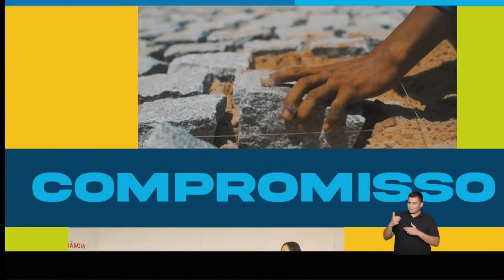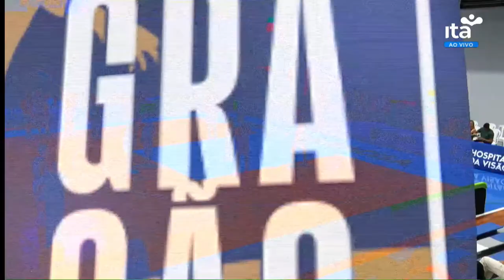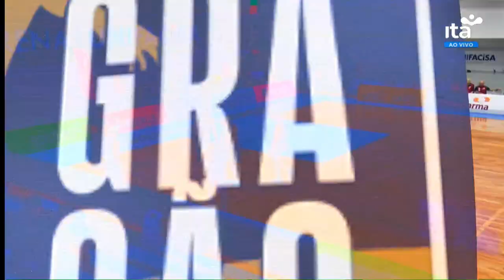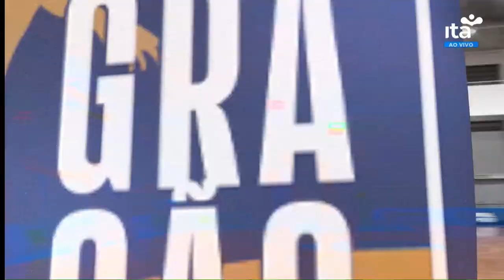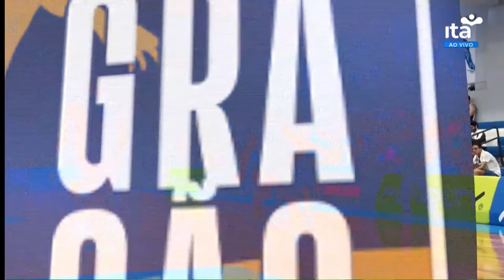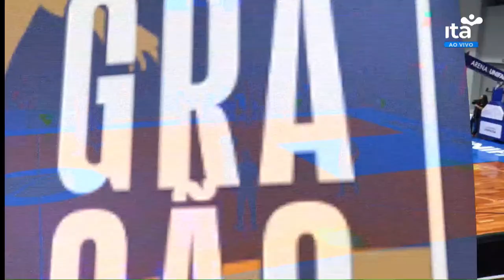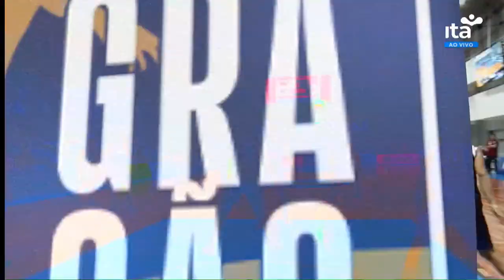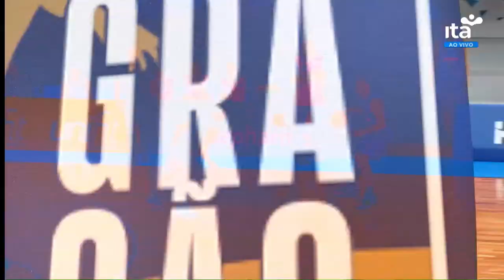Minas ⚡ x Fortaleza Basquete Cearense 🦅 - Torneio Integração - Taça HELP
Vamos com o time do Jack! 🔥

APP Oficial: Basquete Unifacisa